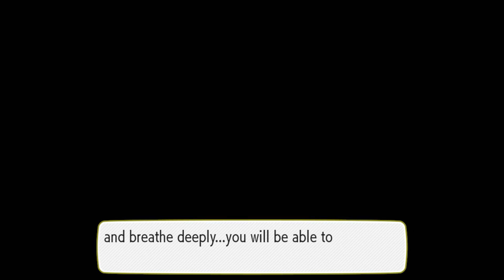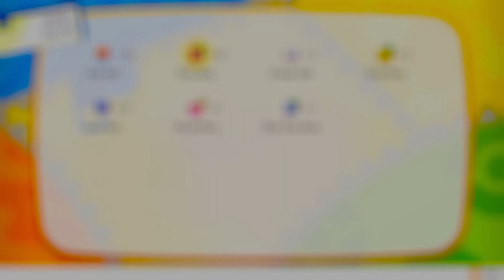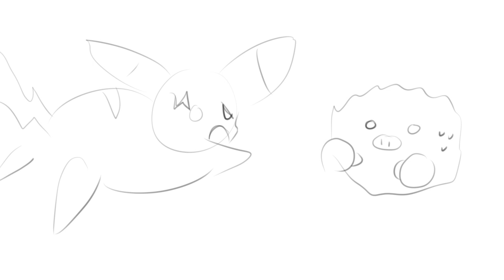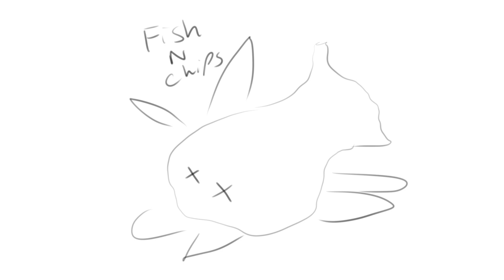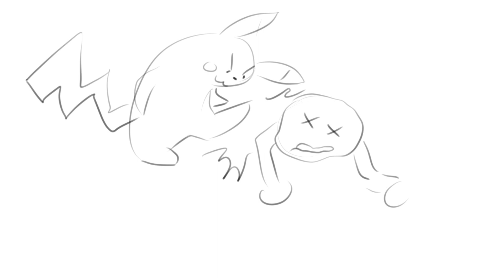Pokemon Let's Go Pikachu - Part 14: "Route 9"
Game description:
Pokémon: Let's Go, Pikachu! and Pokémon: Let's Go, Eevee! are 2018 remakes of the 1998 Game Boy Color role-playing video game Pokémon Yellow. They were developed by Game Freak and jointly published by The Pokémon Company and Nintendo for the Nintendo Switch. Announced in May 2018, Let's Go, Pikachu! and Let's Go, Eevee! were released worldwide for the Nintendo Switch on 16 November 2018. The games are part of the seventh generation of the Pokémon video game series and are the first main series installments to be released for a home game console. They feature connectivity with the mobile game Pokémon Go and support an optional controller, the Poké Ball Plus.

Pokémon: Let's Go, Pikachu! and Let's Go, Eevee! were first announced at a Japanese press conference in May 2018, with the intention for the games to bring in newcomers to the series as well as cater to old fans. They were also meant to appeal to a younger audience; for this reason, the games incorporate elements from the anime, similarly to Pokémon Yellow. They received generally favorable reviews from critics, with praise directed to the accessibility and charm, whilst criticism was directed towards the motion controls. The games have combined worldwide sales of over 14 million as of December 2021, making them one of the best-selling games for the system.

Pokémon: Let's Go, Pikachu! and Let's Go, Eevee! are set in the Kanto region and include the original 151 Pokémon in addition to their respective Mega Evolved forms from Pokémon X, Y, Omega Ruby and Alpha Sapphire and their Alolan Forms from Pokémon Sun and Moon.

Let's Go, Pikachu! and Let's Go, Eevee! feature common elements of the main series, such as battling non-player character Pokémon Trainers and Gym Leaders with caught Pokémon creatures. However, when facing wild Pokémon, instead of battling them with the traditional battle system like in past games, the catching of Pokémon uses a system that is reminiscent of the mobile spin-off game Pokémon Go. By using the motion controls of the Joy-Con controller or Poké Ball Plus peripheral, players can throw berries to pacify a Pokémon or Poké Balls to attempt to capture it. The action can also be performed with a button press when the Joy-Con controllers are docked to the console or in handheld mode, but this still requires using motion controls to aim. If a player uses motion controls, the catching of Pokémon is based on the player's timing rather than accuracy. Although it is possible to miss a throw, the ball is almost guaranteed to make contact with the Pokémon. One notable difference in Let's Go, Pikachu! and Let's Go, Eevee! is that wild Pokémon are visible from the overworld, rather than as random encounters in grass or in caves like in previous main series Pokémon role-playing games. To start an encounter with a wild Pokémon, the player must simply approach the Pokémon in the environment.